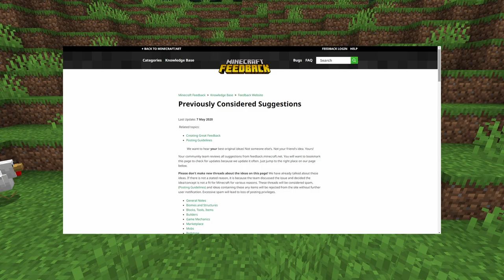Top 5 Updates NEVER Coming to Minecraft!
A look at the top 5 things Mojang has specifically said no to!

0:00 - Intro
1:06 - Vertical Slabs
2:20 - Furniture
3:24 - Guns
4:13 - Redwood Forest
5:36 - Better Witch Huts
6:43 - Outro